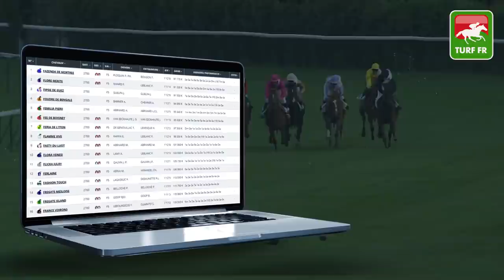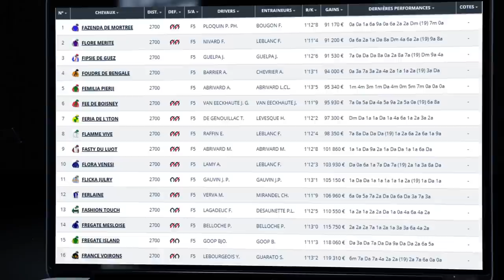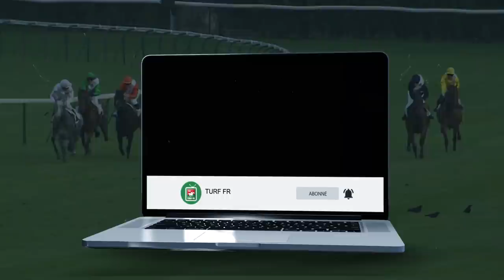Minute Quinté TURF FR : PRIX DE ROZAY EN BRIE - Mercredi 2 Décembre - Paris Vincennes 🏇 PMU #222291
🥇 Retrouvez le pronostic exclusif de notre expert Turf Lucius Simenon pour le PRIX DE ROZAY EN BRIE le Mercredi 2 Décembre 2020 à l'hippodrome de Vincennes à Paris en France.

✅ NOS LOGICIELS TURF :
✔️ Logiciel TURF INFO Professionnel Edition: